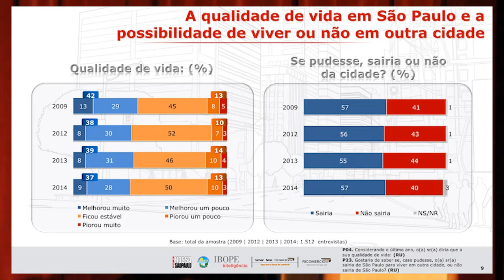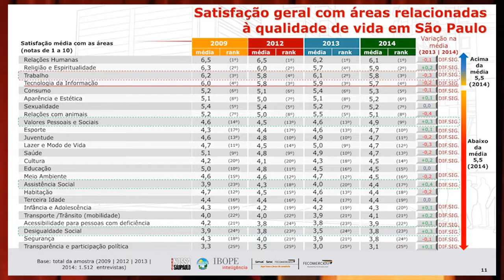IRBEM 2015 - Marcia Cavallari I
Em comemoração ao aniversário de 461 anos da capital paulista, a Rede Nossa São Paulo e a FecomercioSP apresentaram a 6ª edição da pesquisa IRBEM (Indicadores de Referência de Bem-Estar no Município). O levantamento aborda 25 áreas relacionadas a condições objetivas na cidade, como saúde, segurança e transporte, e subjetivas, como lazer e consumo, sendo que todos os itens foram escolhidos pela população. O estudo traz ainda o nível de confiança nas instituições e a avaliação dos serviços públicos do município. A medição foi realizada entre os dias 24 de novembro e 8 de dezembro de 2014 com 1512 pessoas que moram em São Paulo com 16 anos ou mais. A margem de erro é de três pontos percentuais para mais ou para menos. Saiba mais